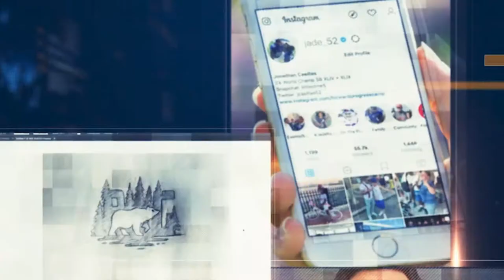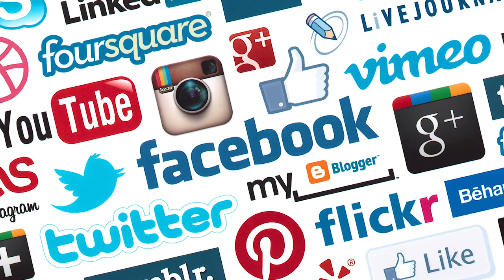How to Get An Athlete Sponsorship Another Way To Get Paid Playing Sports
Getting paid to play sports is everyone's dream but frankly speaking, a lot of work and training goes into becoming a professional athlete. And today, we're here to guide you on getting your very first athlete sponsorship!

Any athlete — amateur or not — dreams of making a living through his favorite sport but in reality, players need to do more than just play well in order to accomplish this.

And because of the evolving nature of the sporting industry, athletes are being told to step up their games outside of the court if they want to turn those dreams into reality!

Timestamp
[0:00] - Start
[0:50] - Skip Intro
[1:50] - Become an Influencer
[2:45] - Followers and Engagement
[3:36] - How To
[5:30] - Summary
[6:20] - Closing

View more branding and marketing tips